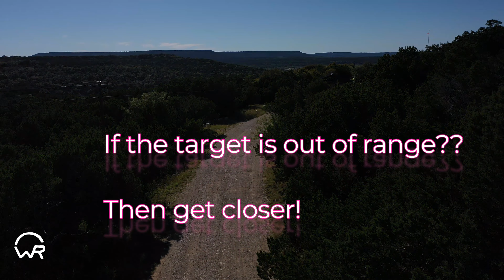Face Your Fears P2 Flight to Hugo's Crack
Aerial Video of Scouts of Troop 445, Longhorn Council BSA on Kyle Mountain up on Hugo's Crack. This installment of Face Your Fears Part 2 is from the prospective of the Facing Fears as a FAA-107 Remote Drone Pilot.
Who wants to loose there drone? LOL  Poking fun at myself!